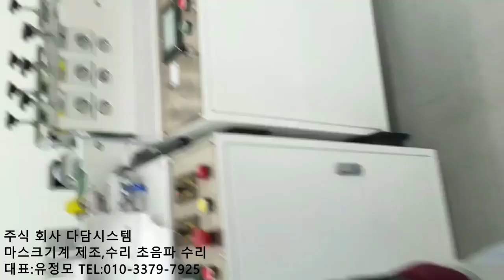[마스크기계] 김포 마스크 동영상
김포 마스크동영상

다담시스템은 화장품을 자동화로 만들어서 중소기업의 생산성을 2배로 향상 시키고 고정비 절약으로 유지비를 줄일 수 있어 산업발전에 중요한 시스템이라고 생각합니다. 최근자동화설비는 빠르게 변화하는 산업현장에서 반드시 필요하며 공정의 자동화로 작업자는 더욱 높은 품질을 실현 할 수있습니다. 화장품 공장 및 제약회사 무인 완전자동화를 통해 공급력을 확대 할 수 있으며 무엇보다 중소기업의 경쟁력 강화에 만전을 기할 수 있습니다.
또한, 다담시스템은 한국, 대만, 중국, 일본, 유럽 등 각종 공작기계를 구비하고 최상의 품질과 합리적인 판매가로 공급하고 있으며 아울러 여러 중고공작기계를 판매하고 있으며 30여년 풍부한 현장 경험과 노하우를 보유하고 있는 대형기계 수리 및 보수팀을 구성해 운영중에 있어 A/S를 즉시 제공해 고객만족을 실현하고 있습니다.

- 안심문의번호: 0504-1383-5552